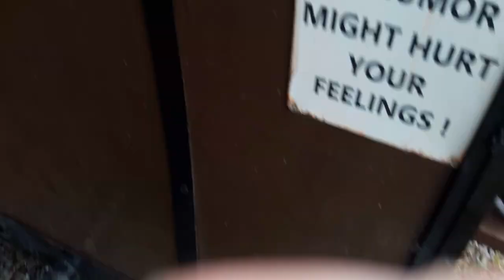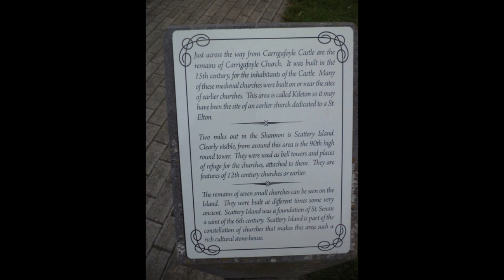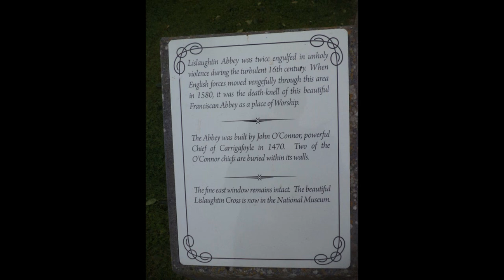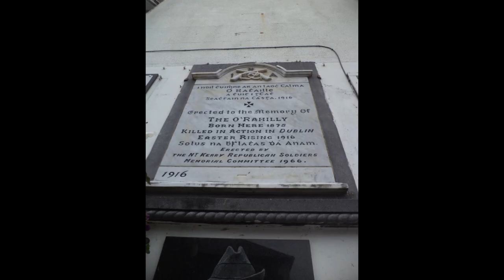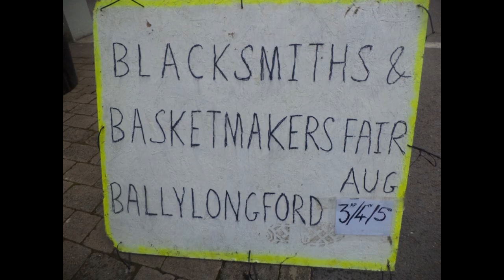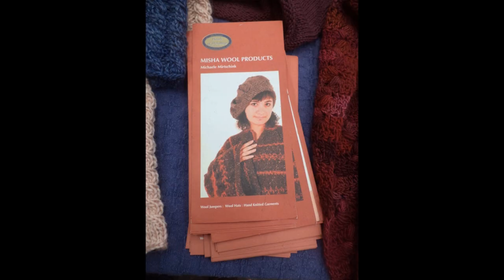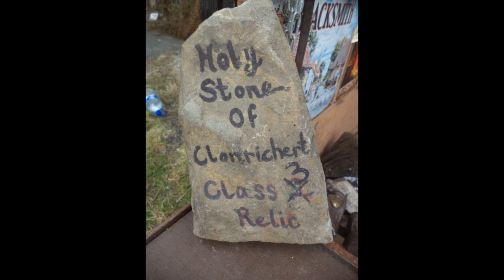Ballylongford Blacksmithing Fair 2024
Ballylongford, near Listowel, County Kerry,  Blacksmithing Fair
The Blacksmiths, basket makers, woodworker, knitters, leather work, old tools on display,  demonstrations throughout the weekend of various trades.